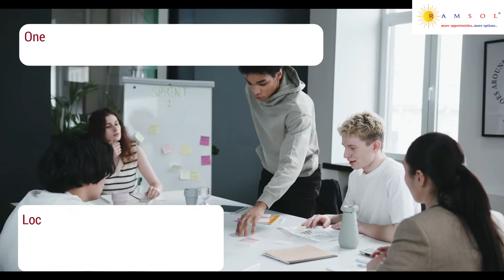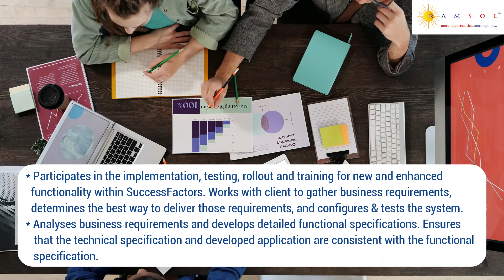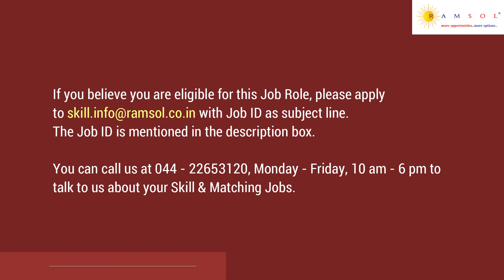SAP Success Factor | SAP Success Factor Jobs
We have summarized the job description with the skill sets needed to apply for the job. The job ID for this job id is SAPSucessFactorMP43 .

If you wish to apply for the earlier job videos, the ID's CDDManagerSG44, MiddleOfficeSSU83,  DLPEngineerMP42, PlatformVirtualizationWI94, SAPBusinessAnalystAZ11, MarketRiskSSU82, EmbeddedCybersecurityWI93,  IoTWI92, DataArchitectAZ10, CoreJavaDeveloperWI91, BSPEngineerWI90, SRESupportSpecialistSC167, areSailpointDeveloperMZ05,  DotNetDeveloperHC58, SeniorManagerPaymentsMZ04, InstructionalDesignerGI38, AutomationTestingEnginnerSG43, SailpointArchitectMZ03, FXMMManagerSG42, CybersecurityspecialistWI89, SOCandSOARleadWI88, FundAccountingSG41, CloudsecuritySC165, IndirectTaxSG40, SAPSDConsultantGI35, RegulatoryRepotingSG49, OperationalResilienceSC164, IBMBPMLeadMZ02, BusinessAnalystSC163, CustodyOperationsSG48, CloudSecurityMP42, InformaticaAdminSC162, FactoryMedicalOfficerCM35, DataEngineerSC161, ScrumMasterSC160, LeadJavaDeveloperSG48, SSISDeveloperHC57, SeniorAnalystCorporateActionSC159, FirewallEngineerWI86, BackupandStorageAdminMP41, WireframeDeveloperMP40, DotnetDeveloperMP39, AutomationEngineerSC157, TransformationAnalystSSU81, ExadataDMAMP38, ModelDevelopmentSG47, AbinitioDeveloperWI88, VeevaCRMAZ07, APITestingSC156, EndPointSecurityEngineerMP36, LinuxAdminMP35, ProductControlSG46, ContentManagerSG45, MainframesupportMP34, ProductionArtistRD05, DataAnalyticsSSU79, EXTJSdeveloperHC54, InformationSecurityAnalystSC153, InformaticaMDMArchitectWI85, AbinitioAdminWI84, ApacheSparkDeveloperWI78, AzuredevopsEngineerWI77, WPFDotNetDeveloperSSU76, IAMSailpointSC152, AngularDeveloperWI74, DuckcreekDeveloperWI73, and ChangeManagementSC151.